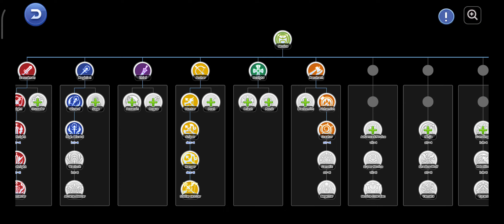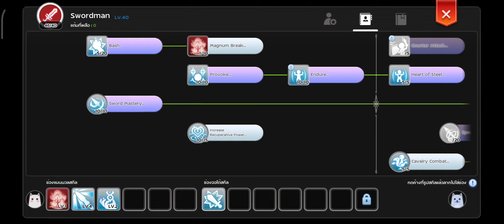Rom2.0 | ไนท์คริสมุดน้อยมาก เล่นได้ไหม